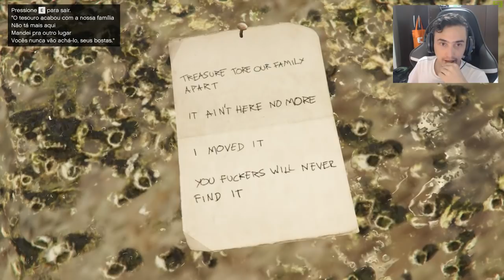Como conseguir o Revolver secreto?!! Caça ao Tesouro GTA 5 Online